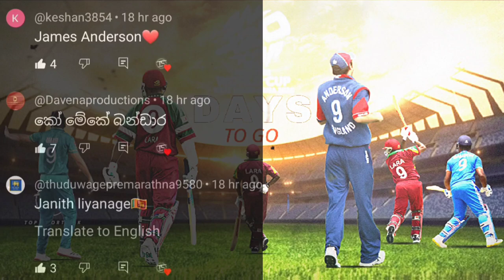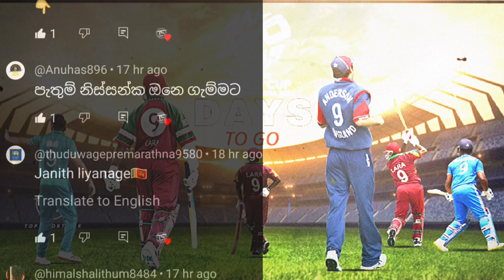තව දවස් 09 යි කොල්ලෝ.. 👀🌟 T20 World Cup 2024 🌟 🏆️topsportslk